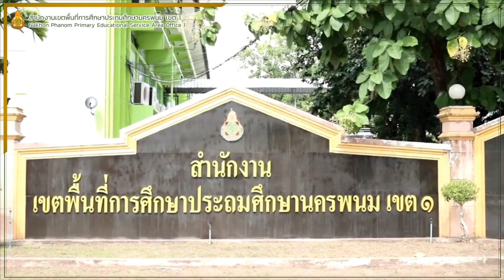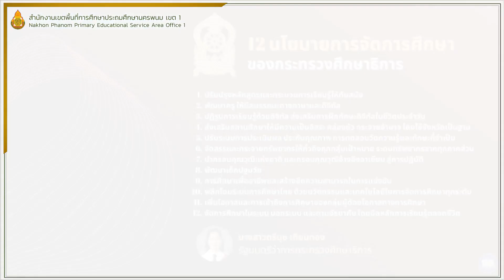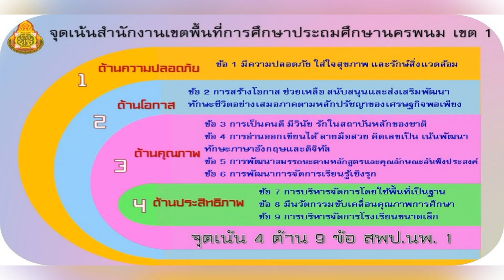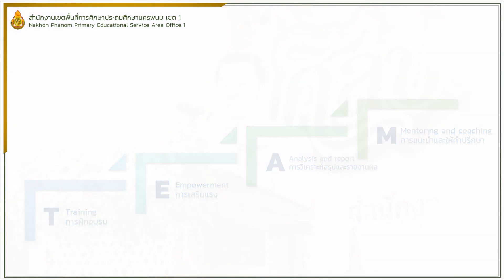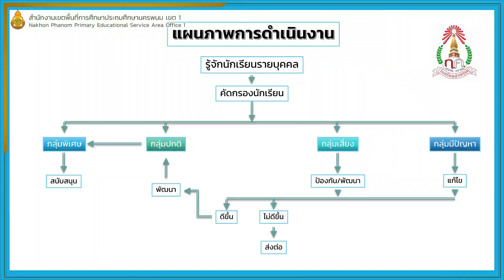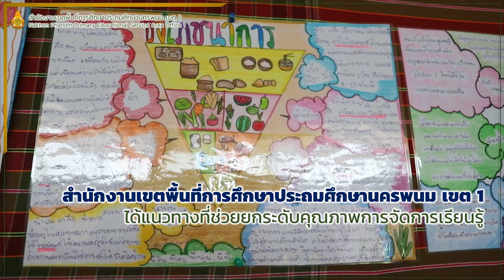การพัฒนาคุณภาพการจัดการศึกษาของสำนักงานเขตพื้นที่การศึกษาประถมศึกษานครพนม เขต 1